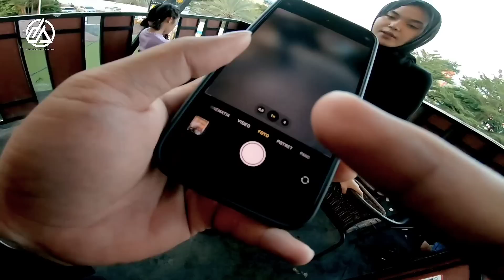VIDEO TERAKHIR YG BELUM KE PUBLIK